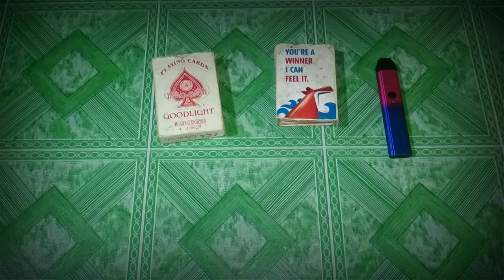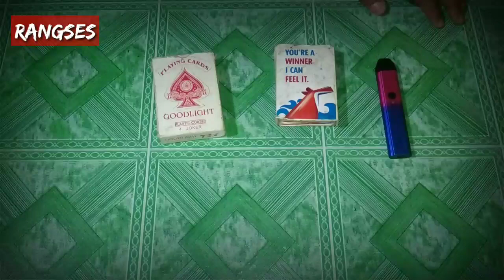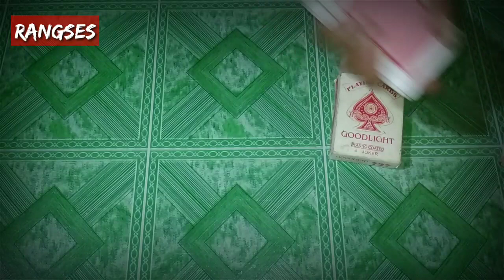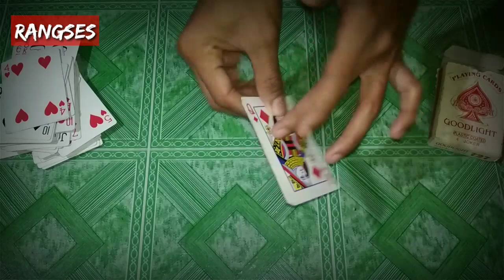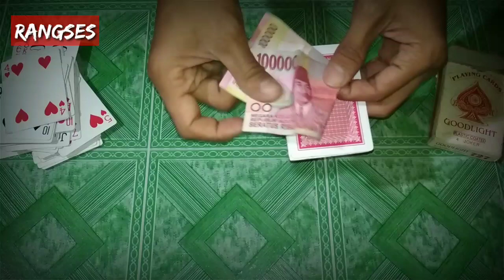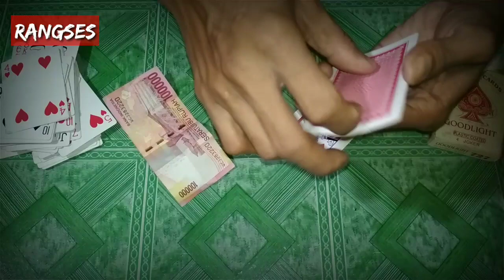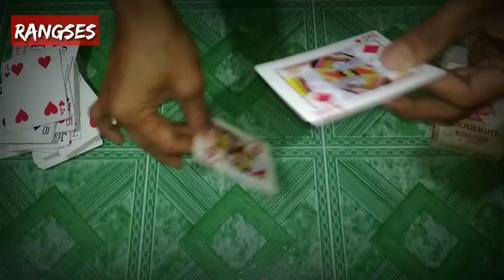CARA MEMANGGIL UANG GHAIB DENGAN MEDIA KARTU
Video misteri dari Rangses kali ini berkaitan dengan hal ghaib. Yaitu memanggil uang dengan media kartu. Untuk lebih jelasnya saksikan video berikut sampai habis.

Salam Rangses